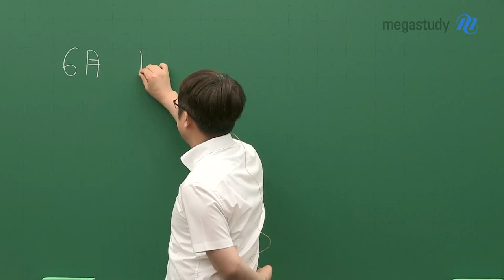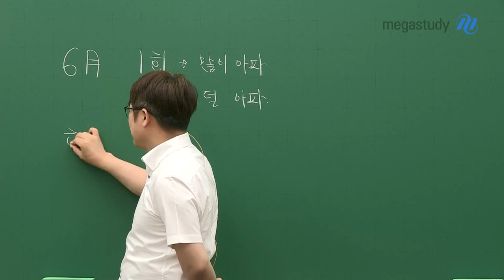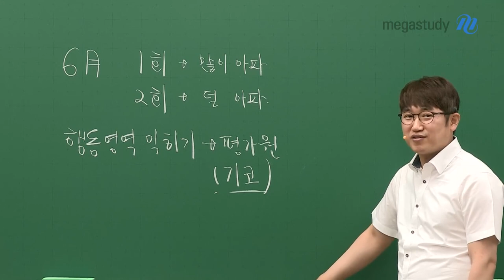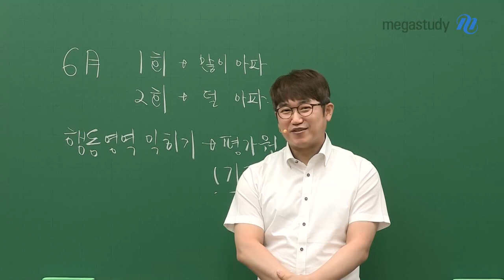[메가스터디] 수학 양승진 쌤 - 6월 모평, 노력하면 된다! 할 수 있다!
6평이 약 10일 앞으로 다가왔습니다.

6월 모평을 잘 보기 위해서는
미리 예행 연습을 많이 해두어야 합니다.
실전 연습을 통해 시행착오를 겪는 과정에서
얻어 가는 게 많을 거예요.

아직 우리에게 시간은 남아 있습니다.
양승진 선생님의 6평 대비 모의고사를 통해
행동 영역을 잘 익혀서 6월 모평 잘 치뤄봅시다!

- 양승진 선생님에 대해 더 알고 싶다면?